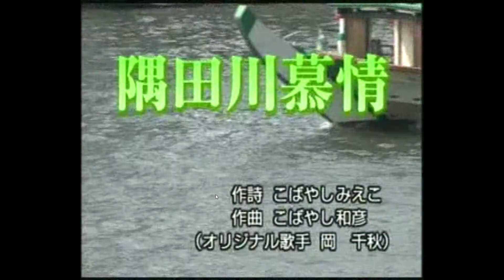隅田川慕情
604-6